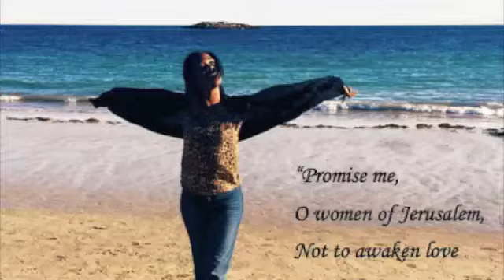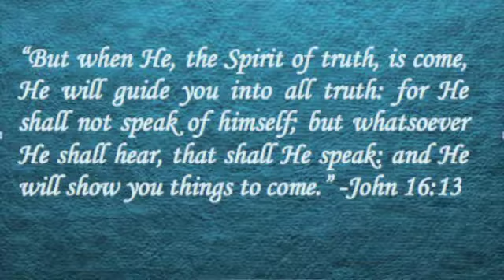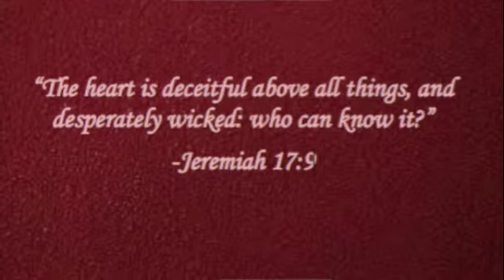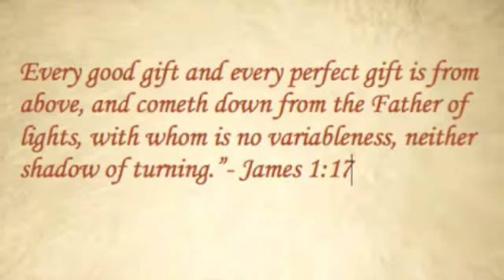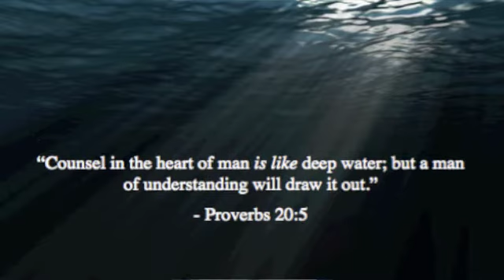Don't Lie To Yourself | Listening to God | Message for Singles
Have you ever observed a red flag about someone, and your heart brushed past it?
This video is to encourage singles to be a RAW and brutally honest with ourselves, as we are waiting on God for the person He has chosen for us. God is constantly revealing Himself and the truth to us. When we listen to that still small voice, it will keep us on the right path to receive the person that is in God's will for your life.

Wholly Thine is a ministry inspiring women and men to consecrate their lives wholly to Jesus Christ and to receive their portion in life from Him!

If you have been blessed by this ministry and would like to give a token of appreciation by contributing to the advancement of the ministry, you can do that here!

Like my page on Facebook for encouraging posts with more nuggets of wisdom for your single season

Thank you for your support, comments, encouragement and love! :-*